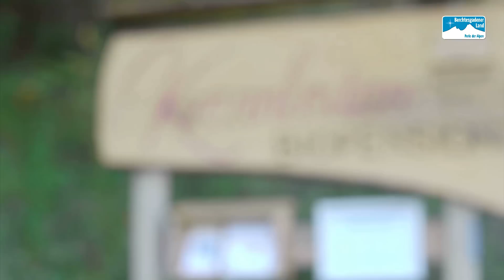BGL-Gastgeber: Bio- und Wohlfühl-Pension Krennleiten, Schönau am Königssee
Vegetarisches Bio-Frühglücks-Buffet, Nichtraucher, Naturheilpraxis, Bibliothek, Meditationsraum.
DE-039-Ökokontrollstelle.